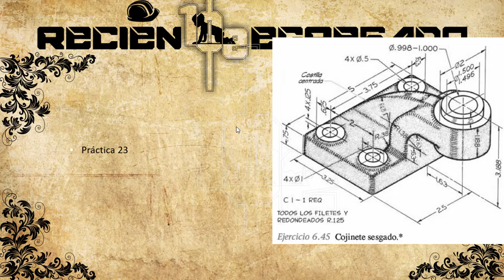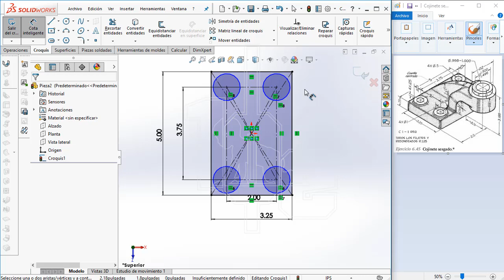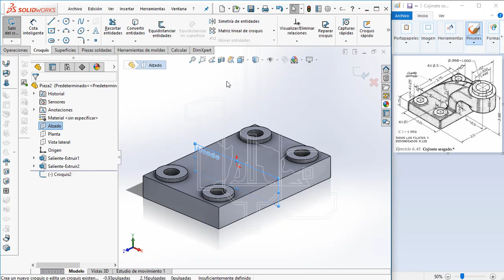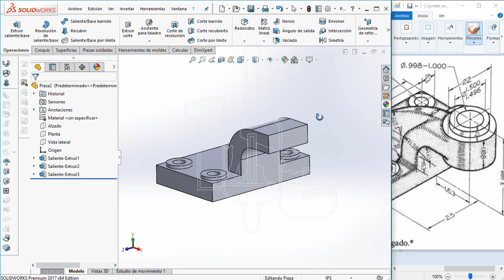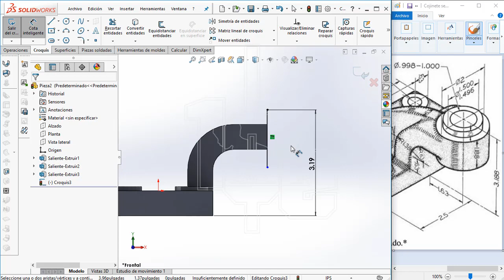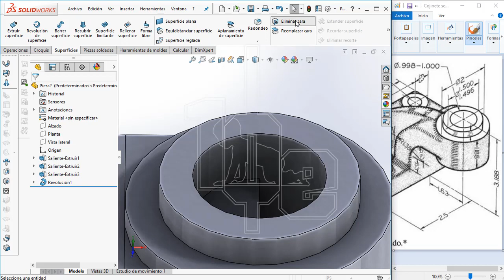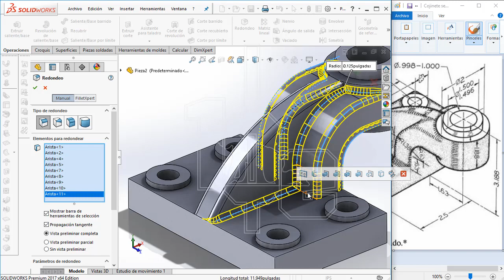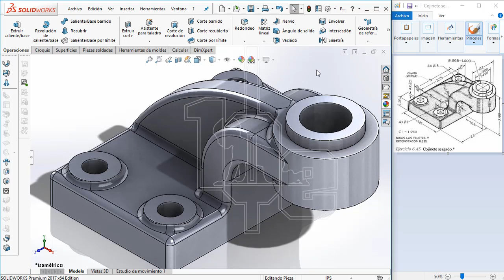PRÁCTICA 23, CURSO DE PREPARACIÓN CSWA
Temas relacionados en esta práctica
♦Croquis
♦Relaciones Geométricas
♦Extrusion
♦Revolución de Saliente Base
♦Redondeos
♦Interpretación de planos 2D
Página de facebook: